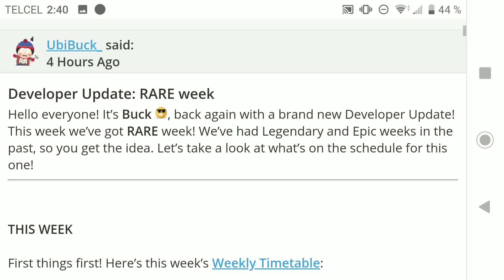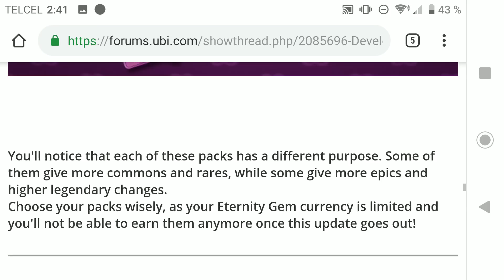PRECIOS DE LA NUEVA TEMATICA PACKS!!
Soy MxOxP manco profesional con manos de madera pero corazón de retador acompañame y podras tener a tu disposición de primera mano lo ultimo en las jugadas no pro y experiencias solo equiparables a un gato montes cabalgando en elefante en una pradera antartica polar ;)